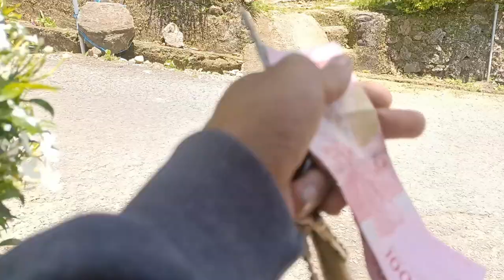Siang Bolong Dapat Rejeki | Pengantaran Paket Boneka Bantal Kepala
pengantaran bantal boneka kepala, saya pun tidak menyangka akan dapat pelaris, apalagi bantal yang saya antar merupakan pelaris pertama saya, sekalipun jarak yang lumayan jauh saya tetap kuat untuk bisa kesana, cuaca panas hari ini cukup panas sampai tembus di ubun - ubun namun saya tetap tepis karena saya punya tanggung jawab sebagai kepala keluarga, mau tidak mau saya harus siap di medan manapun.. sepanjang pekerjaan itu halal. harapku moga kita semua dalam lindungan Tuhan Yang Maha Kuasa. Amie...